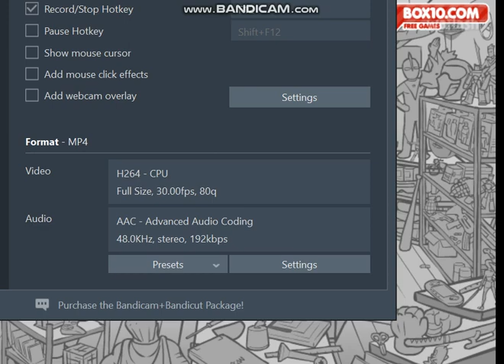THIS GAME IS TO GOREY... (Don't Whack Your Boss)